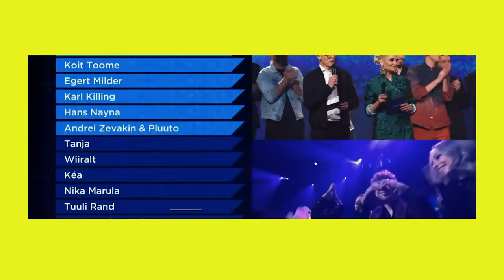ROBERT ROOL & JÜRI BUTŠAKOV: telest, sõprusest ja karjäärist - mis siin toimub? #15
tere sõbrad! pole ammu näinud!
tänases podcastis on külas meil robert rool ja jüri butšakov, kes räägivad meile oma õhtu saatest, oma telekarjääri tulevikus ja minevikust, omavahelise sõpruse algusest ning jagavad meile palju muudki!

täname: mattias tammik, shurik zubra, rustam subrakov, sander allikmäe, sanel mittal, belief, euronics, lhv, converse, bluf vpn

Timestamps
0:00-3:22 intro
3:22 -9:22 kuidas mehed lastega hakkama saavad?
9:23-18:28 kaamerad & ropendamine
18:29-28:48 mis juhtub siis, kui kaamerad kinni lähevad?
28:49-56:15 õhtu saate kogemused
56:16-58:55 kelle poolt valite?
58:56-1:05:26 jüri butšakovi suurim fänn
1:05:27-1:18:18 jüri & roberti sõpruse algus
1:18:19-1:28:25 televisiooni võlud
1:28:26-1:39:22 influentsimine
1:39:30-1:43:26 kõik ideed tuleb kirja panna
1:43:27-1:47:15 mis on Jüri ja Roberti järgmised eesmärgid
1:47:16-1:58:50 soovitused saatejuhtidele
1:58:51- outro